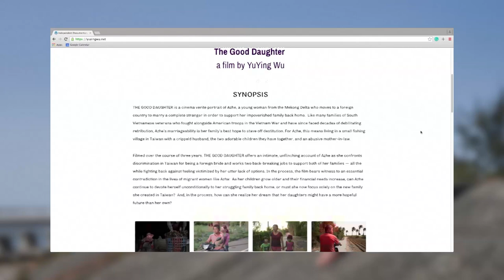A Conversation with Filmmaker Yuying (Sally) Wu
Our own Yuxiao Yuan spoke with filmmaker Yuying Wu about her documentary, The Good Daughter.